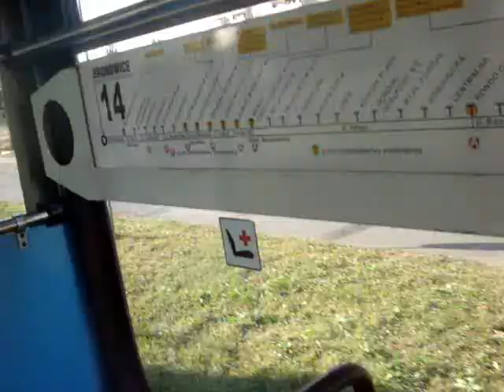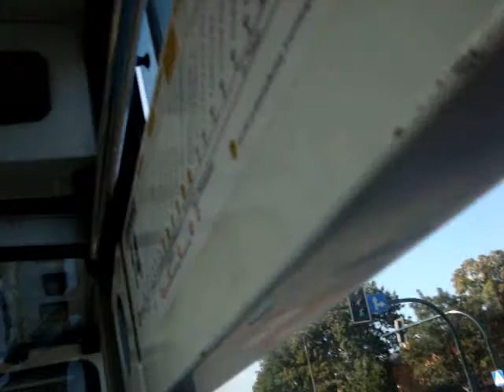Kraków - Linia 14 - Bronowice - Mistrzejowice - Konstal 105Na - 827+828 - Zaj. Podgórze - 6/6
Przejazd składem stopiątek
Konstal 105Na - 827+828
Zajezdnia Podgórze
Rok produkcji - 1985
Linia 14 -
brygada 14-07
Bronowice - Mistrzejowice
Nagrywany -
Dunikowskiego - Mistrzejowice
Przystanki:
Rondo Piastowskie
Os. Złoty Wiek
Mistrzejowice I
MISTRZEJOWICE pętla

kierunek - Bronowice